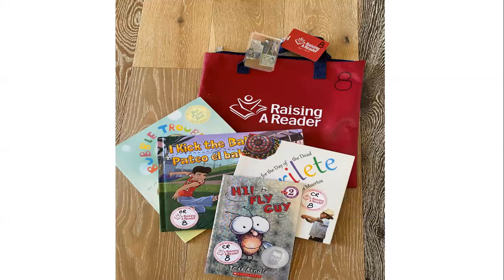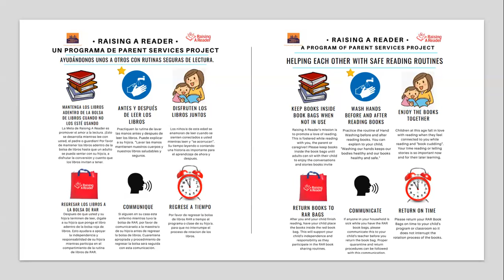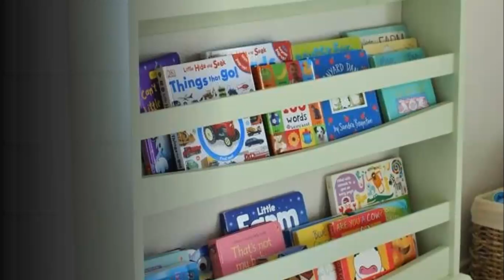VIDEO 6 Como es Raising a Reader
Orientación para padres/familia en español